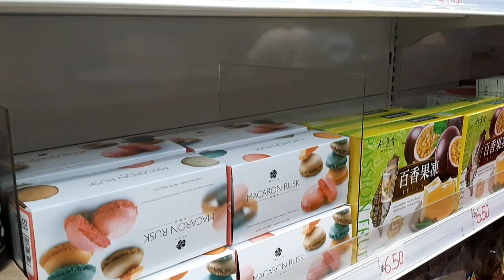Coklat Khas Oleh Oleh dari Singapore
assalamu alaikum selamat datang di channel putri sunda Vloger creator vlog

teman teman di vidio saya ini udah gak asing lagi jika liat locasi ini ya itu bugis Dan sedang ber BELANJA menemani teman yang beberapa waktu lagi akan mudik pulang kampung Dan coklat inilah yang jadi khas banget kepulangan dari singapura ini paling murah Dan bisa ber BELANJA sepuasnya tanpa nguras kantong selamat ber kunjung trima kasih